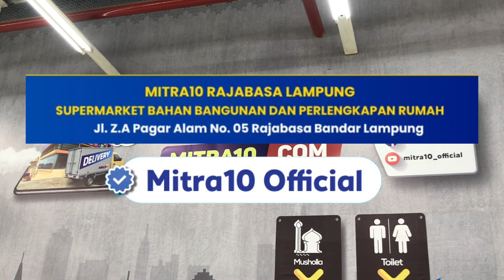Mitra10 Rajabasa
🛠️ Siap mewujudkan rumah impian ? Temukan produk berkualitas dan harga terjangkau di Mitra10 Rajabasa! Mulai dari keperluan bahan bangunan hingga perlengkapan rumah, Mitra10 hadir untuk Anda. Kunjungi kami di

Jl. ZA. Pagar Alam No.5, Rajabasa

Dan jika Anda menemukan harga lebih rendah, kami akan ganti selisih harganya 2x lipat untuk Anda. Mari wujudkan proyek impian Anda! 💡🏡